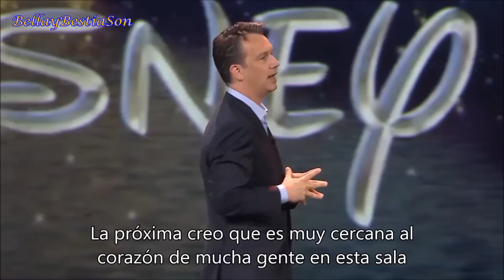Mensaje de Emma Watson (Bella) en la D23 Expo 2015 (subtítulos en español)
Mensaje de Emma Watson (Bella) en la D23 Expo 2015 (subtítulos en español). El live-action de La Bella y la Bestia llega en 2017

Message from Emma Watson (Belle) at D23 Expo 2015 Beauty and the Beast 2017

La película dirigida por Bill Condon (Mr Holmes, Dreamgirls) es un musical que no sólo incluye las icónicas canciones del Clásico animado sino dos canciones más compuestas por Alan Menken y Tim Rice. Por las declaraciones tanto de actores como del propio director sabemos que será una adaptación respetuosa con la película original pero que también dará pie a ampliar el universo en el que viven los personajes que todos conocemos. El guión corre a cargo de Stephen Chbosky (Las ventajas de ser un marginado). El reparto está formado por Emma Watson (Bella), Luke Evans (Gastón), Dan Stevens (Bestia), Josh Gad (Lefou), Audra Mcdonald (Garderobe), Stanley Tucci (Cadenza), Kevin Kline (Maurice), Ewan Mcgregor (Lumière) Emma Thompson (Señora Potts), Ian McKellen (Din Don), Gugu Mbatha-Raw (Plumette), Adrian Schiller (Monsieur D'Arque), Hattie Morahan (hechicera Agathe) y Zoe Rainey (madre de Bella).